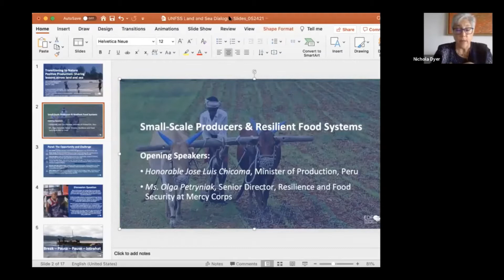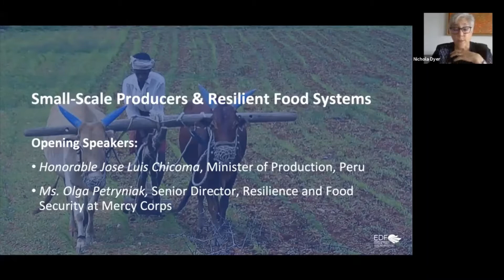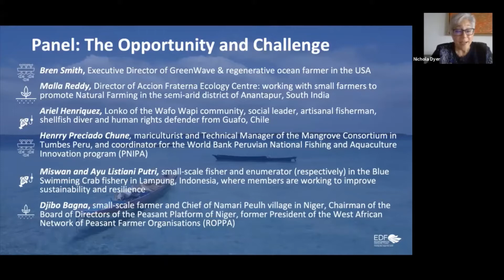UNFSS Dialogue – Transitioning to Nature Positive Production: Sharing Lessons Across Land and Sea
There are numerous ways that land- and sea-based food provisioning systems can transition to nature-positive production, but there are also numerous and significant challenges to doing so, especially at a scale and pace sufficient to meet the world’s growing food and nutrition needs. Protecting biodiversity, ensuring sustainability, building resilience to climate change, and fostering equity will require bold action and sensitivity to the needs of vulnerable communities.

On May 25th, 2021 EDF convened this Independent Dialogue event as part of our engagement ahead of the UN Food Systems Summit, happening in the fall of 2021. This Dialogue brought together smallholder stakeholders producing food across both land and sea who are working to achieve nature positive production. Our aim was to foster collaboration that can help move the needle across sectors, and to channel their voices to food system decision-makers. Although most of the event was under Chatham House Rules, the Introductory Remarks, Keynote Presentations, and Panel Discussion were recorded, and are presented here.

Introductory Remarks: Nichola Dyer, Senior Advisor, Safe Seaweed Coalition; retired Global Agriculture and Food Security Program Manager at the World Bank

Keynote Speakers:
• Honorable Jose Luis Chicoma, Minister of Production, Peru
• Olga Petryniak, Mercy Corps

Panelists:
• Bren Smith, Executive Director of GreenWave and regenerative ocean farmer in the Northeast USA
• Malla Reddy, Director of Accion Fraterna Ecology Centre: working with small farmers to promote Natural Farming in the semi-arid district of Anantapur, South India
• Ariel Henriquez, Lonko of the Wafo Wapi community, social leader, artisanal fisherman, shellfish diver and human rights defender from Guafo, Chile
• Henrry Preciado Chune, mariculturist and Technical Manager of the Mangrove Consortium in Tumbes Peru, and coordinator for the World Bank Peruvian National Fishing and Aquaculture Innovation program (PNIPA)
• Miswan and Ayu Listiani Putri, small-scale fisher and enumerator (respectively) in the Blue Swimming Crab fishery in Margasari village, East Lampung, Indonesia, where members are working to improve sustainability and resilience
• Djibo Bagna, small-scale farmer and Chief of Namari Peulh village in Niger, Chairman of the Board of Directors of the Peasant Platform of Niger, former President of the West African Network of Peasant Farmer Organisations (ROPPA)

Note: Multiple languages were spoken during this event. In this version of the recording we have dubbed the Spanish, French, and Bahasa Indonesia language portions into English to enable the YouTube Subtitle function for viewing in any language.